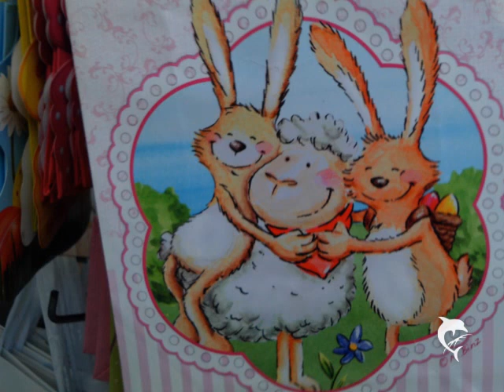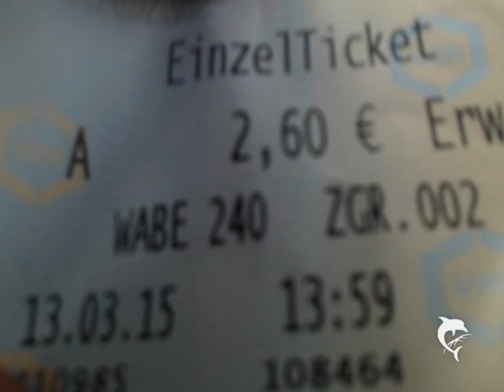pastellcolourbirdsound . in den garten .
direct in rec. engellaland